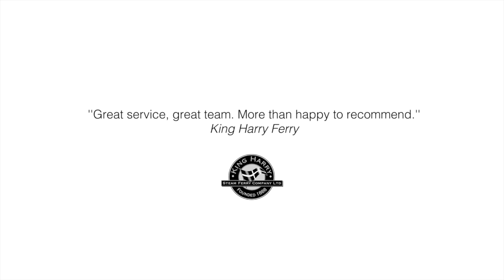Skylight Cinema Master